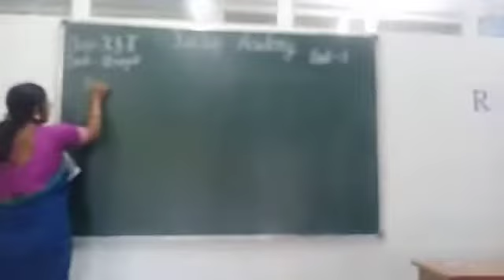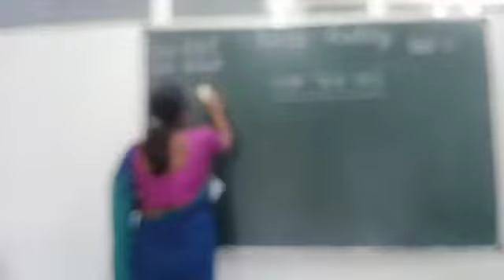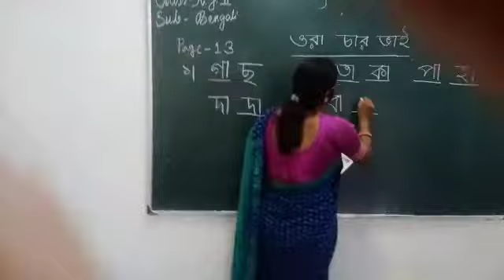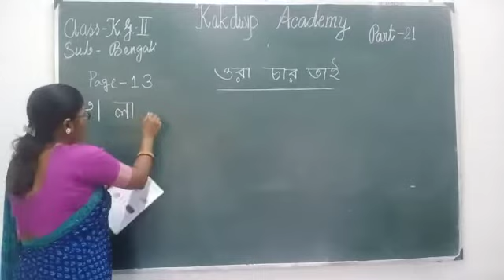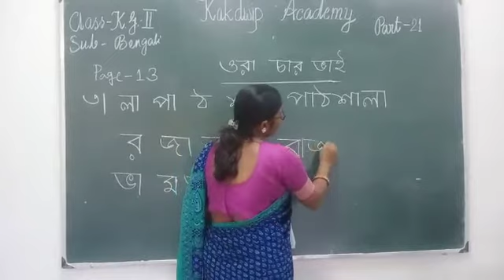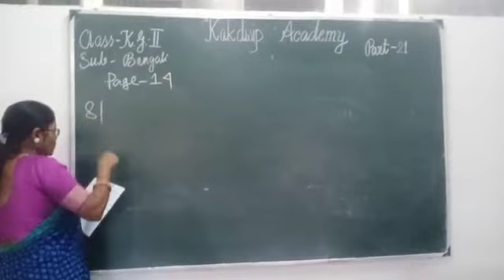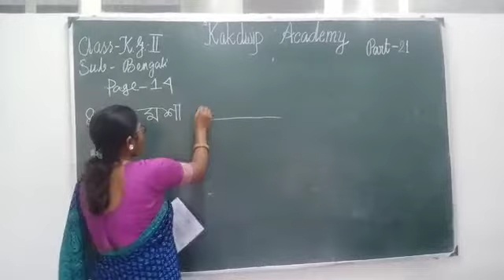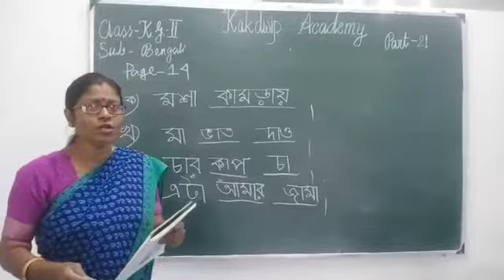E Class, Bengali, Kg-ll(21),2021.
Bengali, Kg-ll(21),2021.